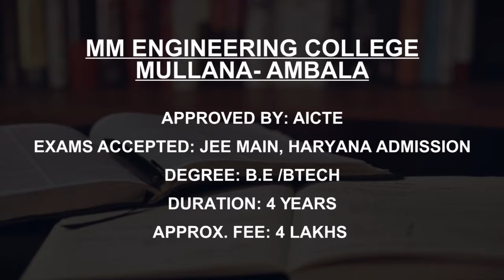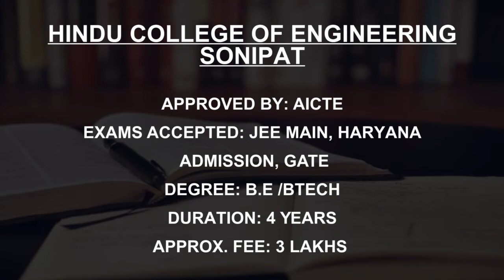Mechanical Engineering Design And Manufacturing Colleges in Haryana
Must Watch.. Best Mechanical Engineering-Design And Manufacturing college in Haryana - Fees, Admission

Best Engineering Colleges in Haryana

Ganga Institute of Technology and Management, Jhajjar
Lingaya’s Vidyapeeth Faridabad
MM Engineering College Mullana- Ambala
National Institute of Technology Kurukshetra
Amity University Gurgaon
PDM University Bahadurgarh
Al Falah University Faridabad
BCM Polytechnic Jhajjar
Hindu College of Engineering Sonipat
Central Institute of Plastics Engineering and Technology Murthal

This is not the listing of Top Mechanical Engineering college in Haryana, it's the list of best Mechanical Engineering college in Himachal Pradesh as per the ratings given by our users.